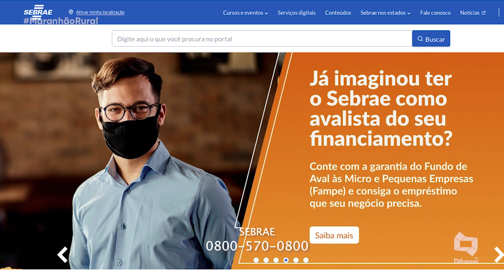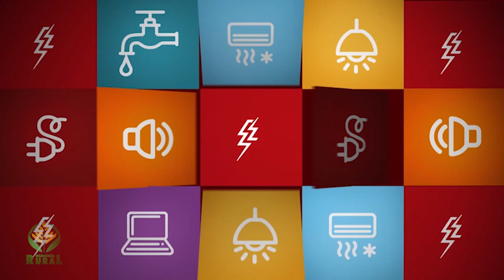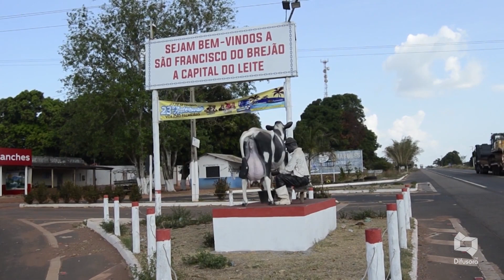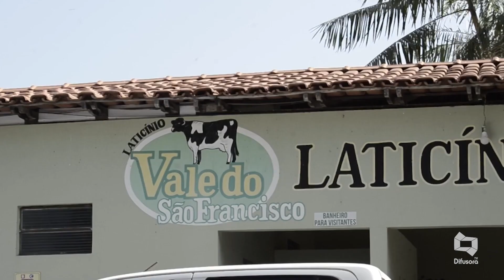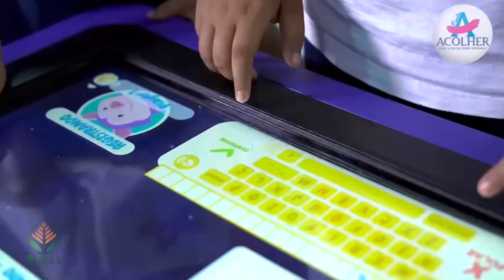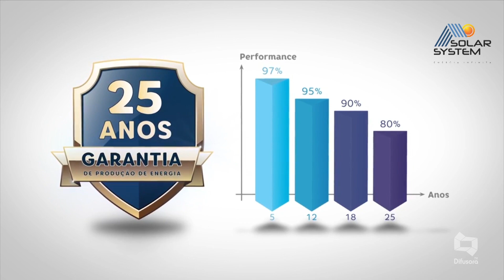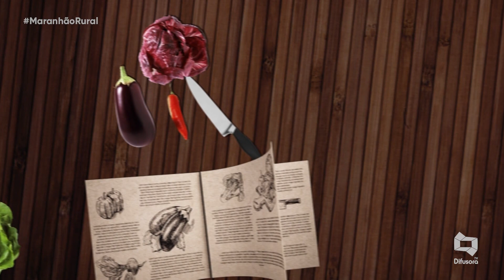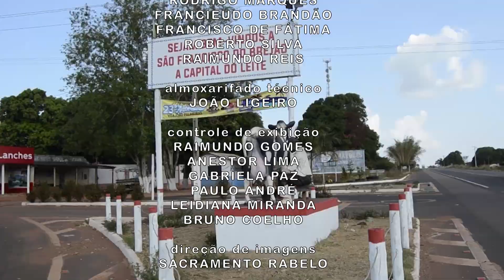Programa Simultâneo TV Difusora: Maranhão Rural 23-05-2021